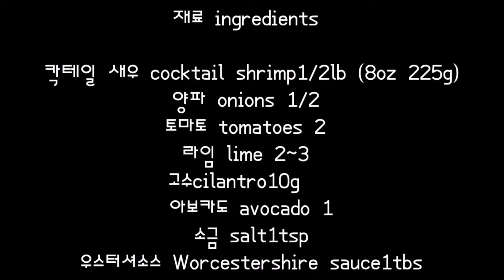[Eng/kor] 초간단한 새우 세비체 너무 맛있어서 자주 해드실꺼에요~~super easy shrimp Ceviche you will fall in love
예전에 과테말라에서 살았을때 자주 먹었던 세비체
세비체 하면 만들기 어렵다고 생각 했는데
이거 완전 쉬운 방법이 있어서 이렇게 공유 합니다

재료
라임 2-3개 드셔보시고 더 넣으셔도 됩니다
양파 중간 1/2
토마토 중간 사이즈 2
고수 10g
킥테일 새우 (자숙새우) 1/2lb (8oz, 225g)
소금 1tsp (간 보셨어 싱거우면 조금 더 넣어주세요)
우스터셔소스 1Tbs

아보카도1 (생략 가능)

This recipe is super easy way to make shrimp Ceviche anf it taste really good

Lime 2-3 (put more if it need more sourness)
 onions 1/2 (medium size)
tomatoes 2 (medium size)
cilantro10g
 cocktail shrimp1/2lb (8oz 225g)
  salt1tsp (put more if need it)
Worcestershire sauce1tbs

avocado 1(optional)

Hope you guys enjoy as much i do